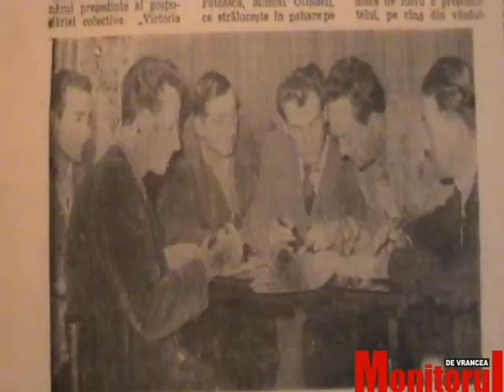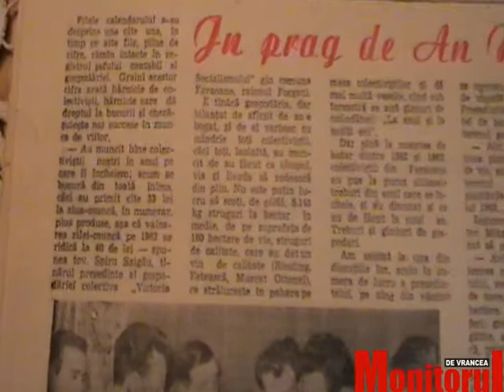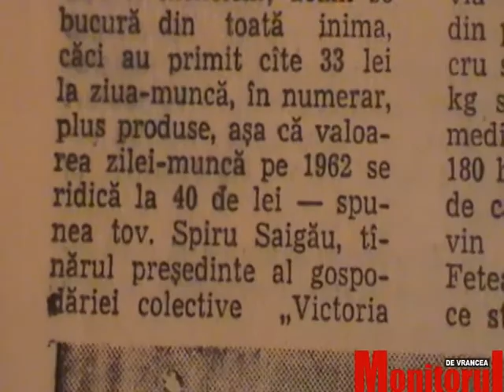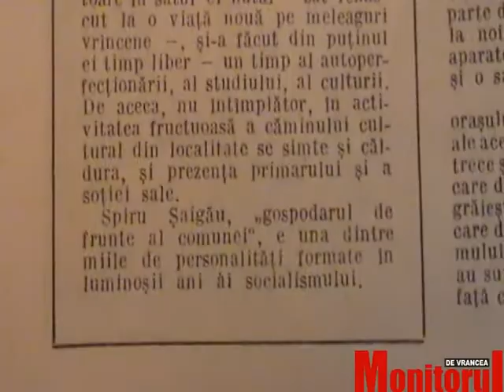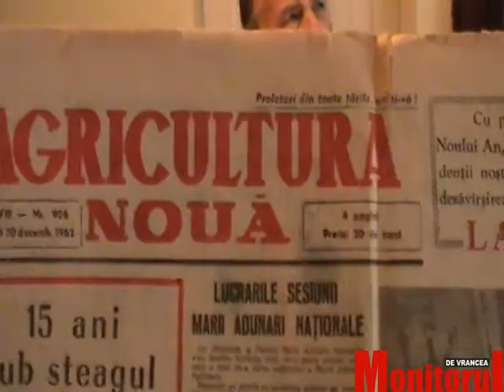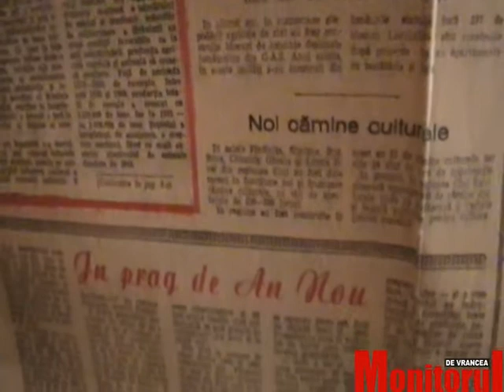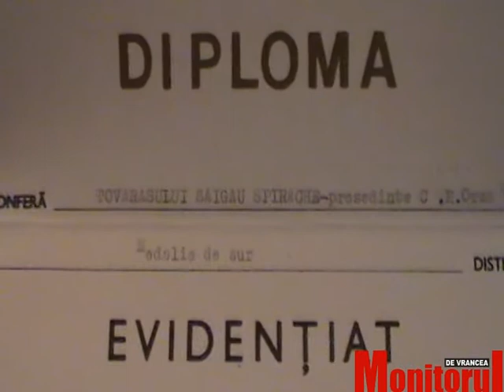Nunta de AUR la Faraoanele